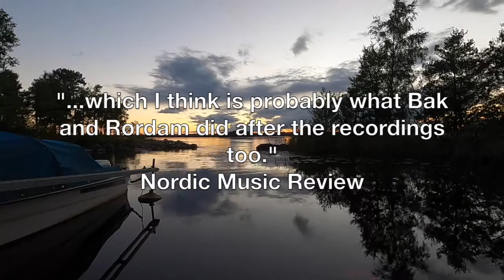The Odsherred Session EP released on 12 March 21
A new friendship grew when Jan and I started sharing a studio space, and we have shared several studio spaces since. We enjoy talking about music and life and our musical differences are an advantage. One weekend in Jan's Swedish summerhouse with some friends, Jan played some chords on his guitar and I felt compelled to play a piano melody over the top...this was the start of BAK//RORDAM ...